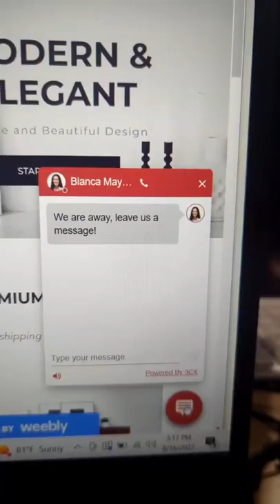Most Useful Free Website Live Chat!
Anyone else hate talking to bots when you're live chatting on a website? 3cx is the best free solution!